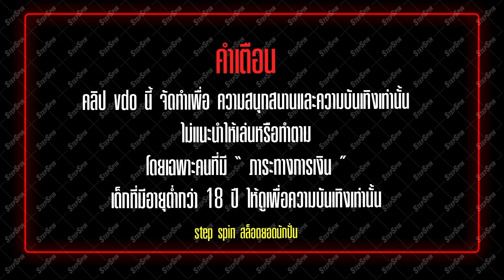สล็อต PG : Caishen Wins เล่น ไม่ระวัง ระวังโดน !!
คำเตือนนนนคำเตือนนนนนน